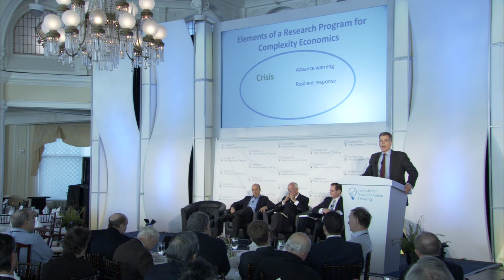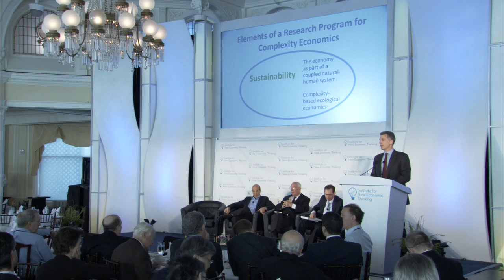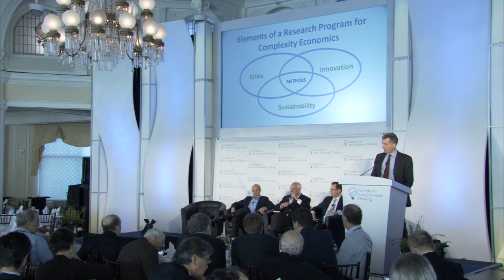Thomas Homer Dixon: Complexity in Economic Theory - INET Panel (4/5)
Thomas Homer Dixon, Professor in the Centre for Environment and Business in the Faculty of Environment at the University of Waterloo, speaking as part of the panel Exploring Complexity in Economic Theory at INET's Bretton Woods Conference on April 10, 2011.